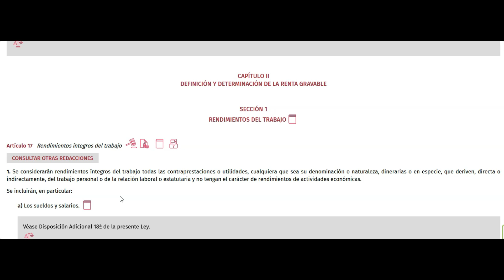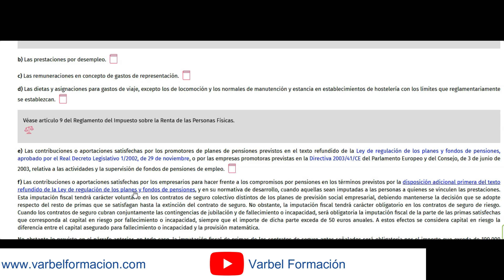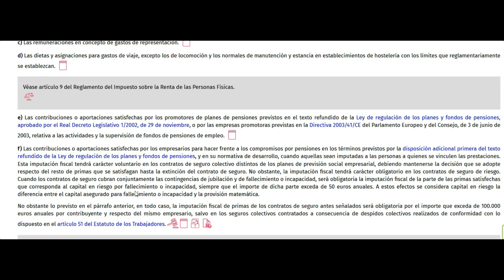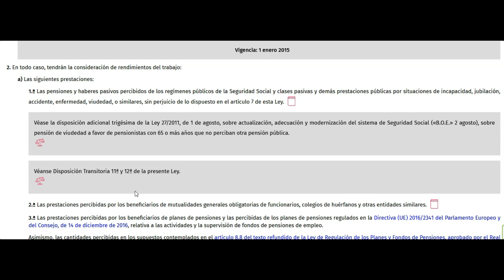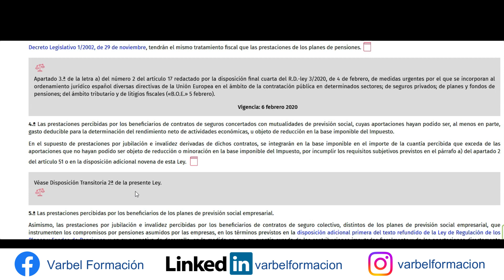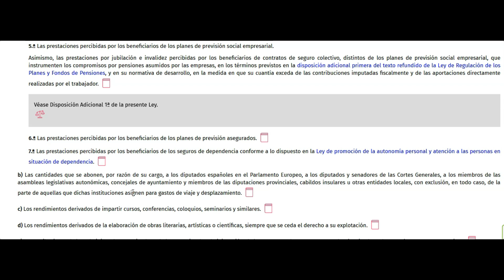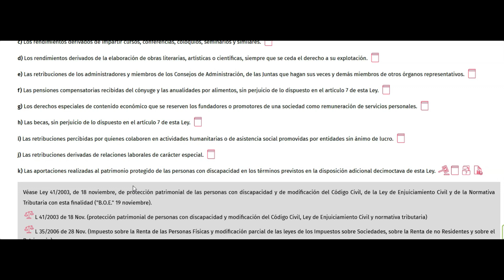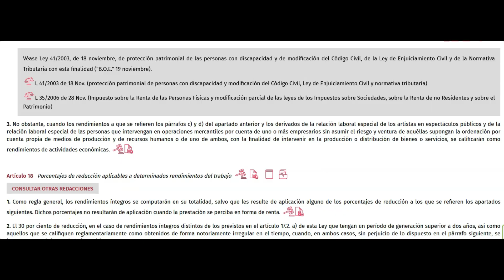🚨Artículo 17 de la LEY DEL IMPUESTO DE LA RENTA DE LAS PERSONAS FÍSICAS 👨‍🎓🧑‍💼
En este video se explica el Artículo 17 de la LEY DEL IMPUESTO DE LAS PERSONAS FÍSICAS.

Comenzamos grupos desde cero ¡MATRÍCULAS YA ABIERTAS!

3 de octubre de 2023: TÉCNICOS E INSPECTORES DE HACIENDA
4 de octubre de 2023: AGENTES DE HACIENDA

3 octubre 2023: TÉCNICOS DE AUDITORÍA Y CONTABILIDAD (HACIENDA Y SEG. SOCIAL)